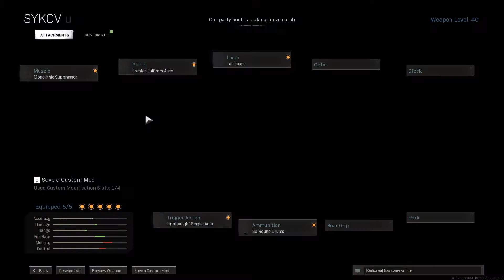Call of Duty